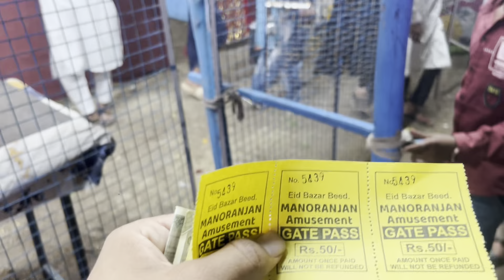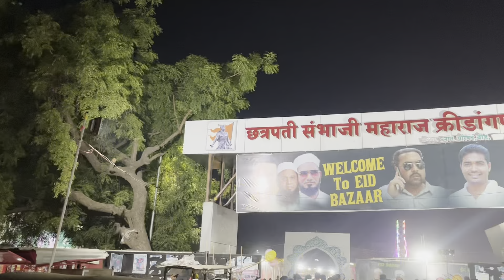Roza no 28 | Ramzan kr mele me ghum kar ki humne mauj | Ramzan Vlogs | VLOG 140